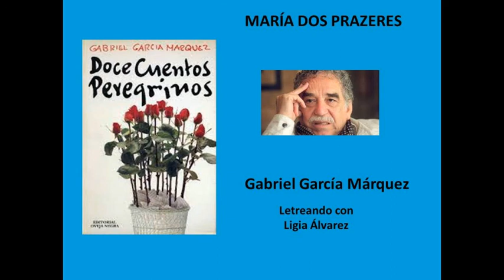Audiolibro: María Dos Prazeres, cuento de Gabriel García Márquez en voz de Ligia Álvarez.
Audiolibro de María Dos Prazeres, cuento de Gabriel García Márquez. Lectora Ligia Álvarez.